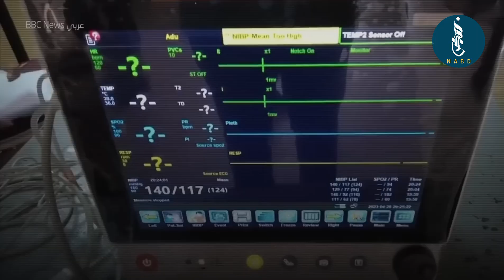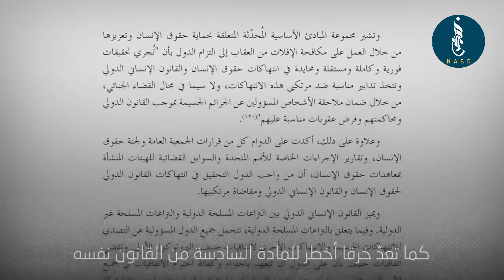دارفور الثانية :"مجازر الدعم السريع في السودان: تعطيل المستشفيات وقتل الأبرياء"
في هذا الفيديو نسلط الضوء على المجازر المروعة التي ارتكبتها قوات الدعم السريع في السودان، والتي لم تتوقف عند القتل والتشريد، بل تجاوزت ذلك إلى تعطيل المستشفيات ومنع وصول العلاج للمصابين. ما حقيقة هذه الانتهاكات؟ وكيف تعيش المناطق المتضررة تحت هذا الحصار القاتل؟ تابعوا التفاصيل الكاملة.